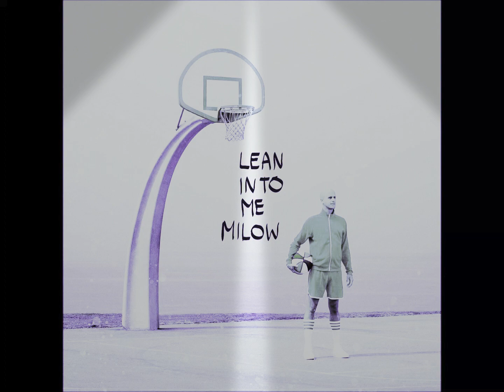Milow feat. Matt Simons - Lay Your Worry Down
DJ Tobias Boller